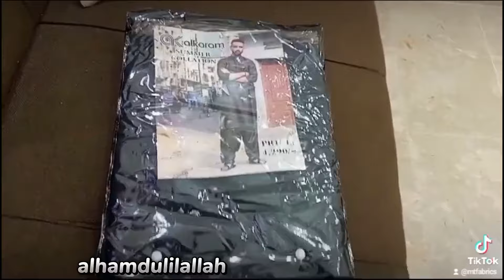Gents branded suite wholesale market in Karachi | MT Fabrics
location..
manzoor colony gujjar Chowk st 7 house no g 60 sec g near HBL bank waoi gali Karachi

 sub jagha follow karo ur mujhe screen shot bhejo ur suite hasil karo